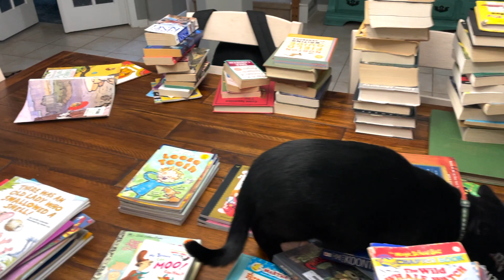I Got a Gaylord of Books!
What on earth did I do?! Well, I went on a bit of a road trip to get some books. You know, just a few... Or maybe a few more than a few... Like a lot more.

Come along with me for the fun! I totally want to go again! Is that bad...?